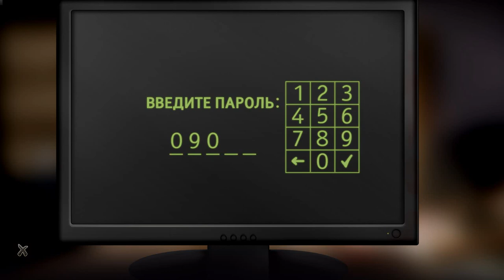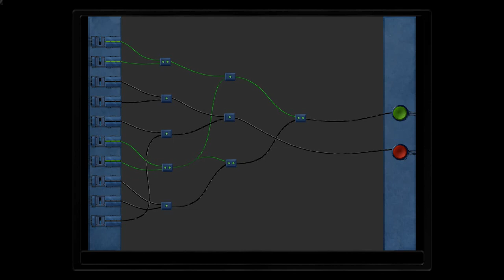Не друзья. Вымерший город. прохождение